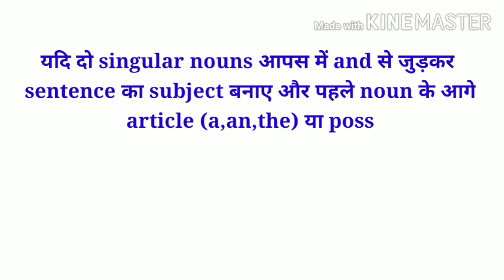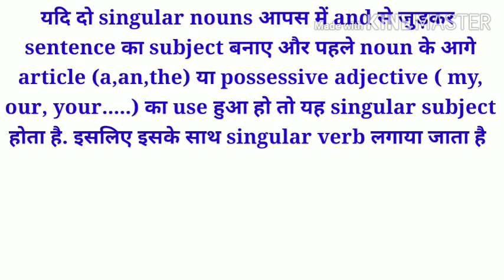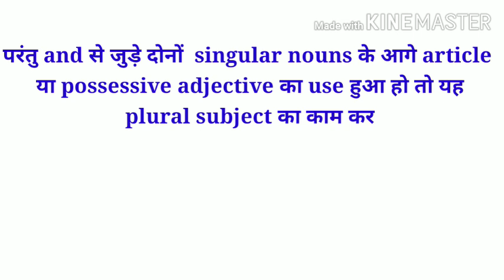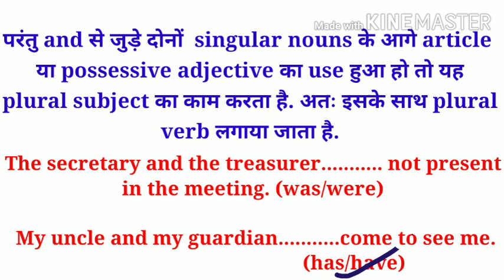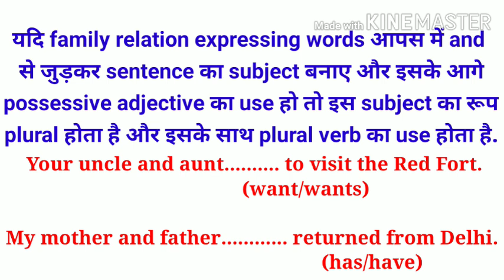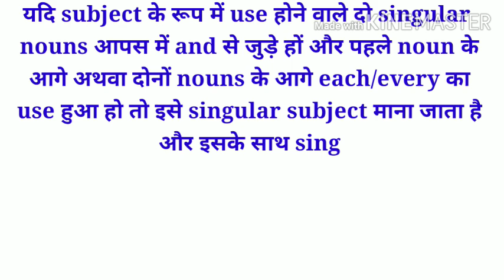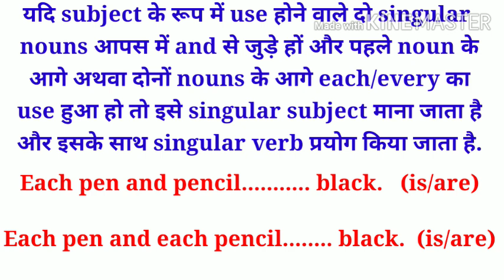subject with and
This video describes some rules of subject - verb agreement.